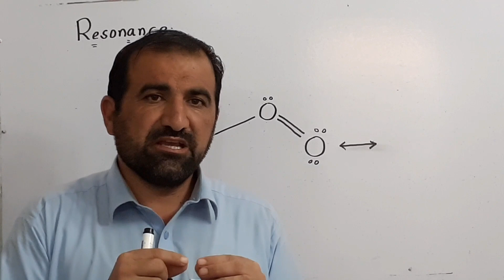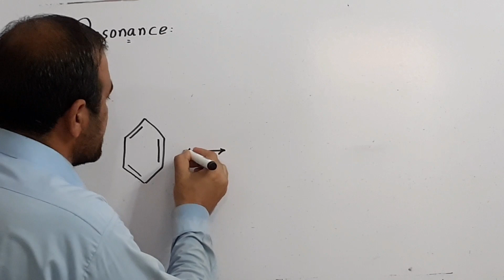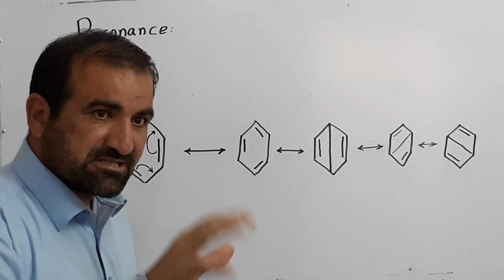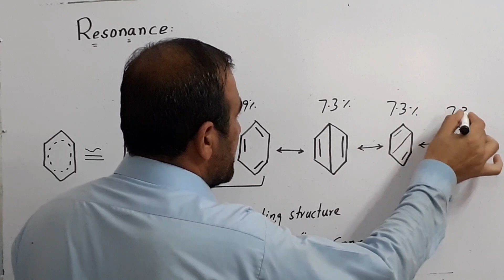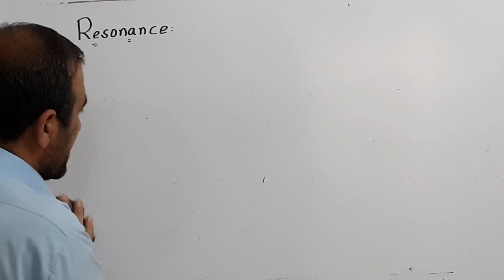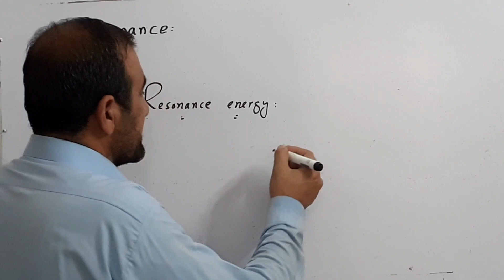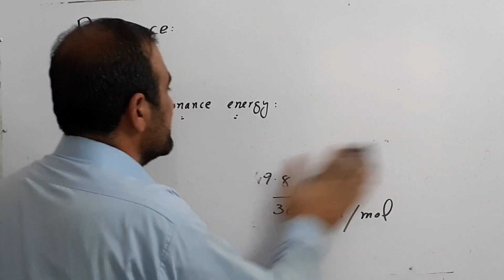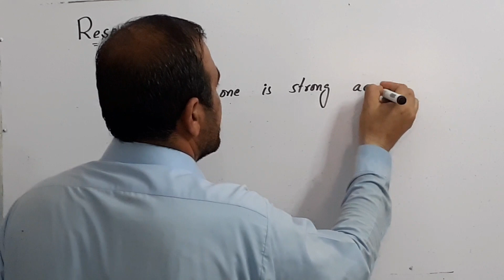Resonance, mesomerism along with ETEA MCQs, Sajjad chemistry point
Resonance,
Mesomerism along with ETEA MCQs
Resonance in Benzene
Resonance in ozone
Sajjad chemistry point